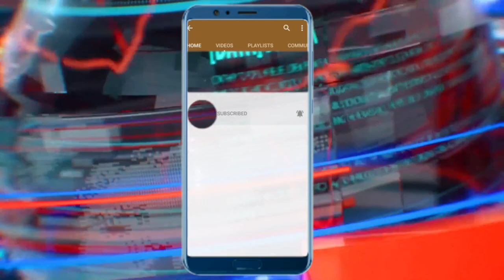Jovenel Moise sèmante Se kounya Ayisyen pral nan kouri tout bon vre / WILMANN